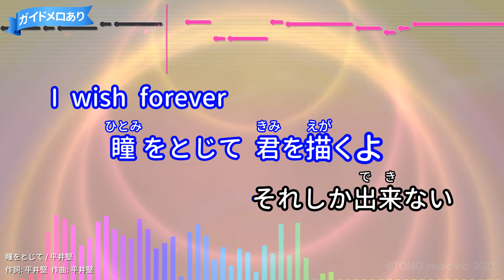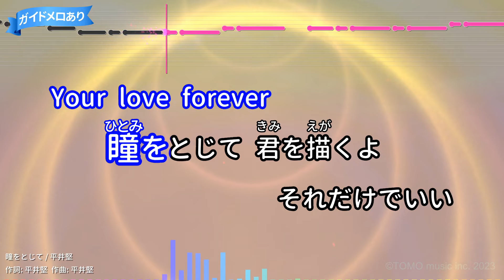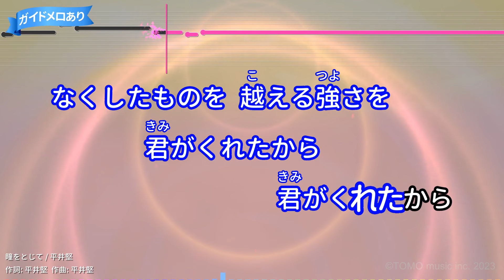【カラオケ】瞳をとじて/平井堅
映画｢世界の中心で､愛をさけぶ｣主題歌
作詞：平井堅/作曲：平井堅
2004年04月28日リリース